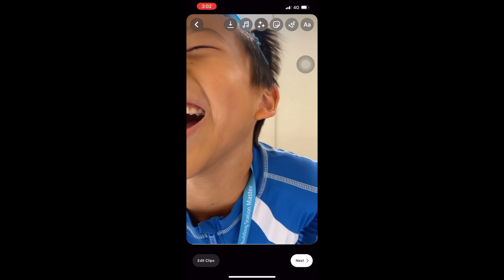Swim and have fun or go home